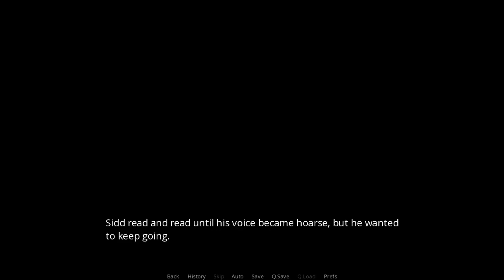Temptation's Ballad - Episode 17 | Reading Rainbow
On this episode of Temptation's Ballad, Cole gives Sidd a personalized lesson in reading and writing. I wish I had this kind of stuff growing up.

Temptation's Ballad is a fairly linear visual novel in a D&D style medieval fantasy setting. Three idiots from vastly different backgrounds band together in an adventuring party to unravel the magical secrets within the city of Axia. Together, they battle demons, seduce locals, and learn a little about themselves along the way. And probably cause massive property damage.

Amazon Wishlist:
May I have a Coffee?

Fruit Bats by Bri!